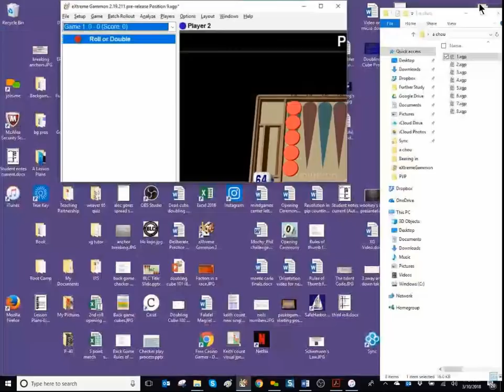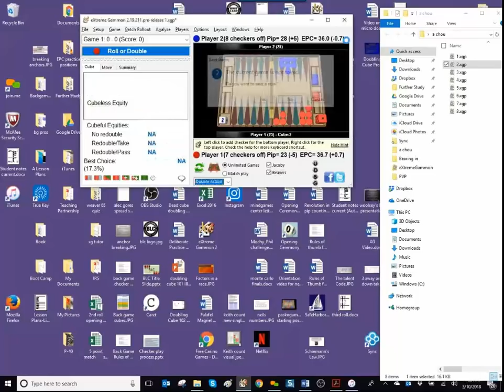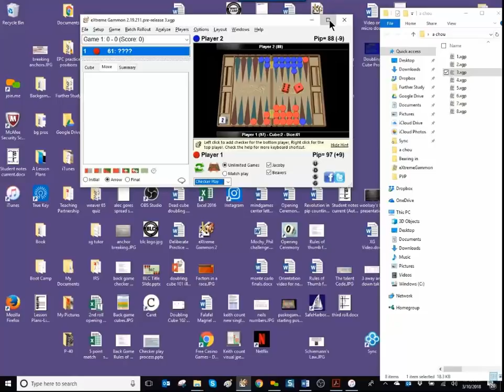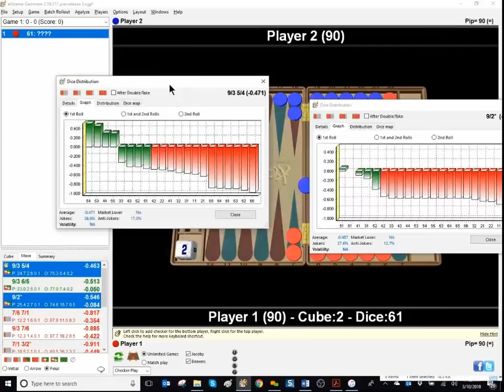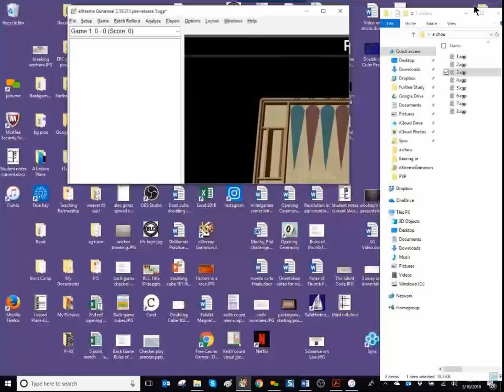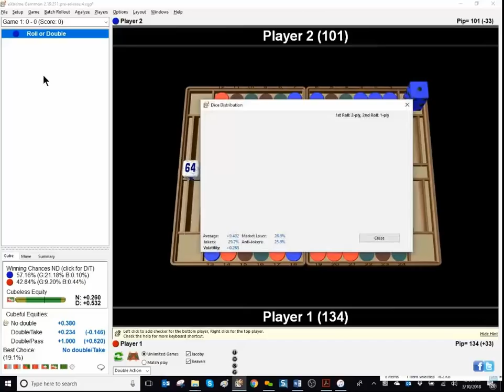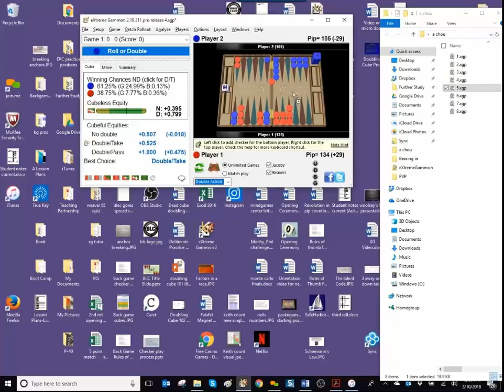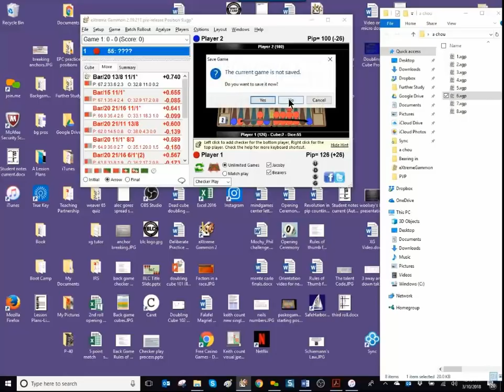sax and simborg 8 from chouette 2018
8 Challenging positions from the Chicago Chouette--so tough even the great Steve Sax doesn't get them all correct.  Test yourself and learn from the pros.